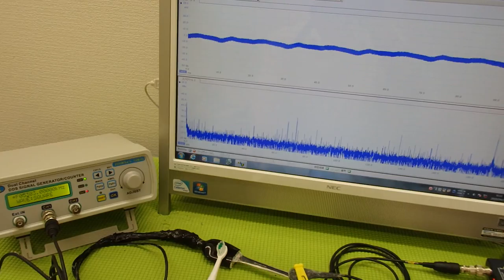メガヘルツの超音波を利用する超音波システム技術 ultrasonic-labo